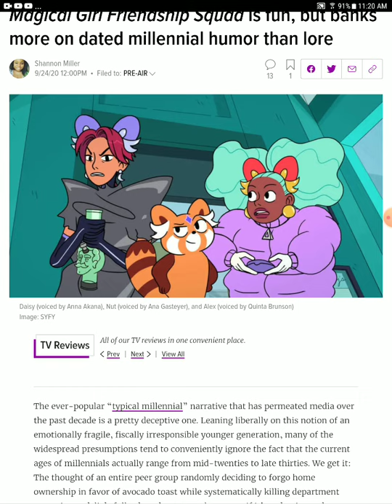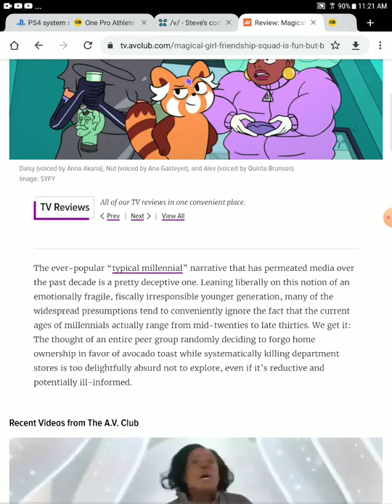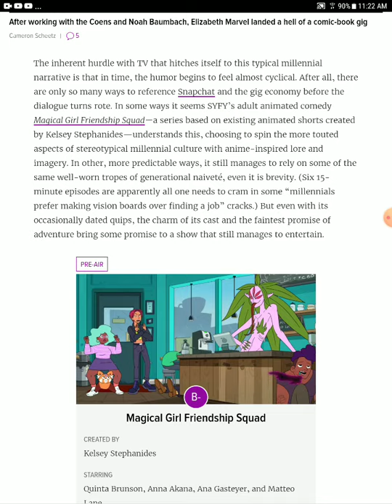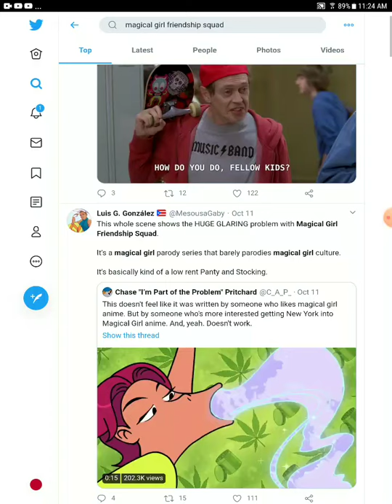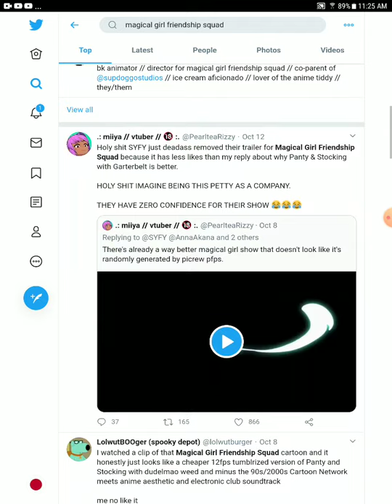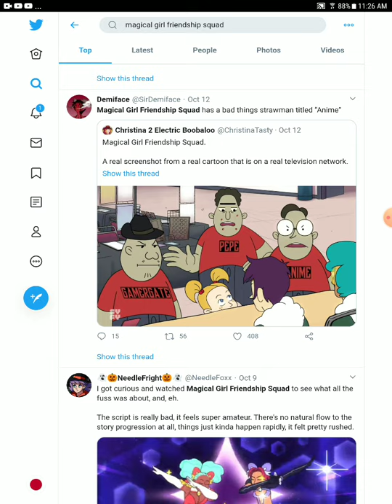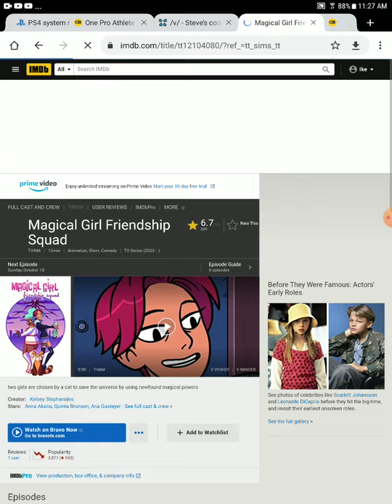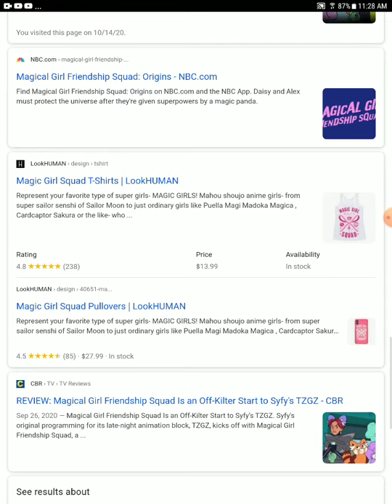Magical girl friendship squad is woke trash avoid at all costs